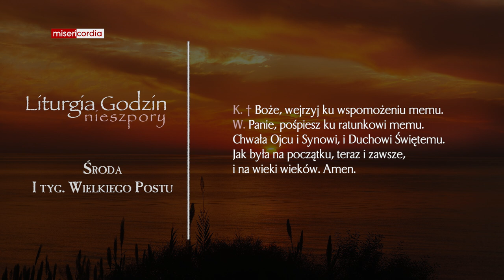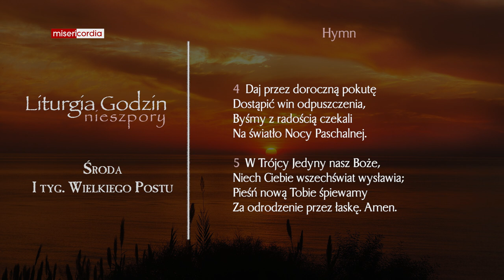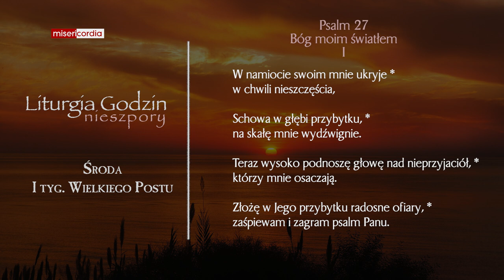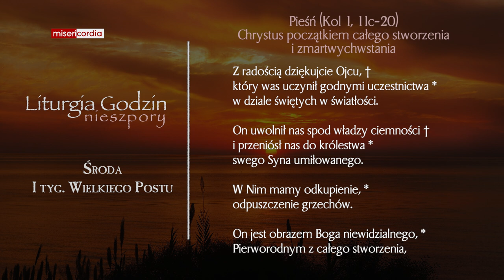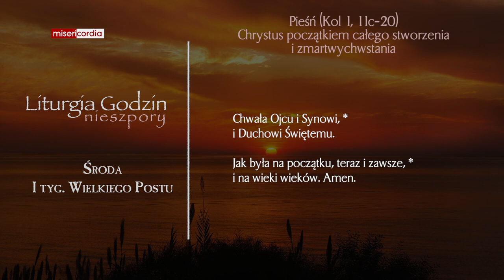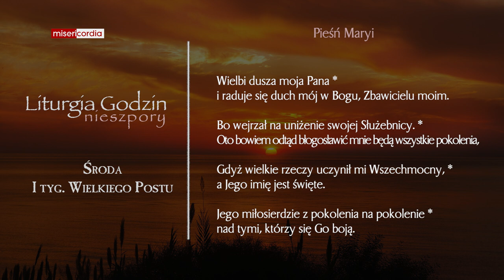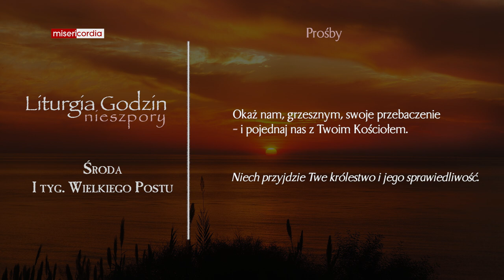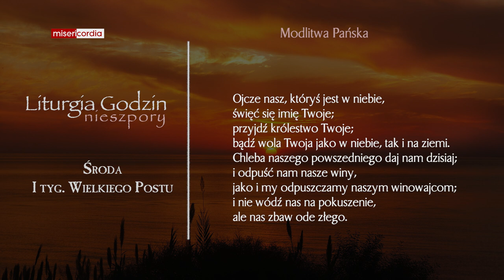Liturgia Godzin | Nieszpory | Środa, I tyg. Wielkiego Postu